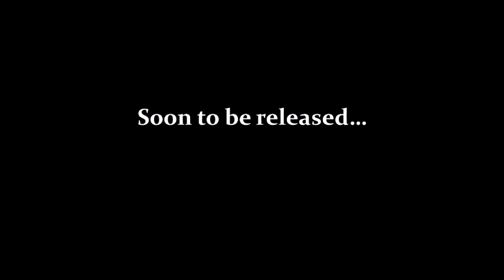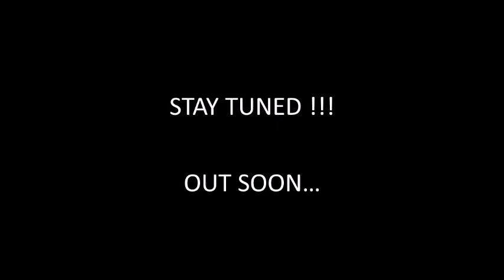Bushman - Bushman Work's / Isolation Skank (Yi Mas Gan Records 12")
New Yi Mas Gan records 12" OUT NOW !